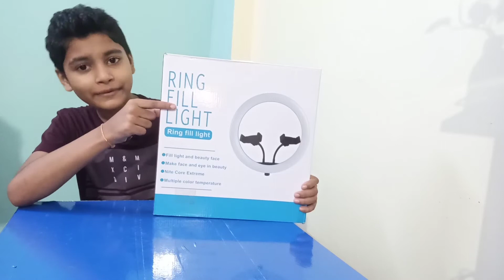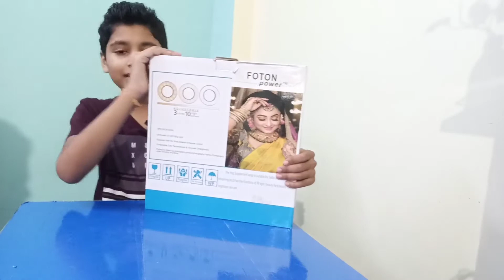Unboxing and Full Review of Ring Light.# बेस्ट रींग लाइट 🔥🔥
In This Video i have Told You About a Ring Light its Unboxing and full Review and What Accessories Comes With it How to Set it on Tripod . Thank You Very Much.

Your Quary :-
Ring light.
Which Ring  Light Best for YouTubers.
solid Ring light.